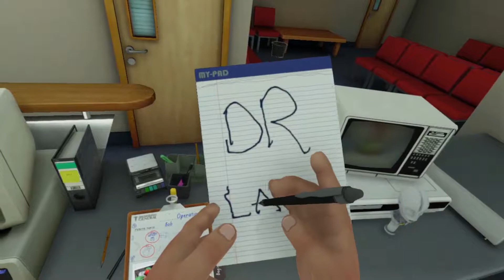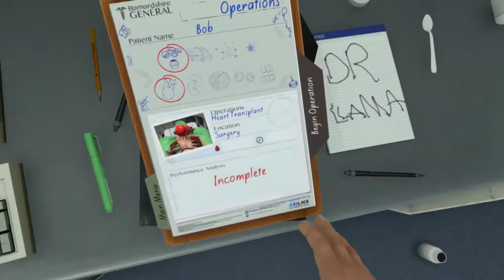I Failed Medical School |Surgeon Simulator Experience Reality Part 1